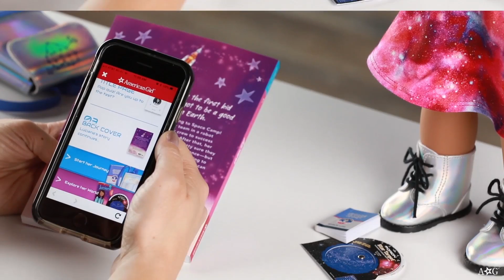How to Unlock EXCLUSIVE Content from Luciana's Book!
Unlock exclusive quizzes and content from Luciana’s book with the American Girl App.

About Luciana Vega:
Luciana Vega is a dreamer, lover of science, and American Girl’s 2018 Girl of the Year. Learn about Luciana's story as she launches towards her dream of landing on Mars.

How to Unlock EXCLUSIVE Content from Luciana's Book! | @American Girl